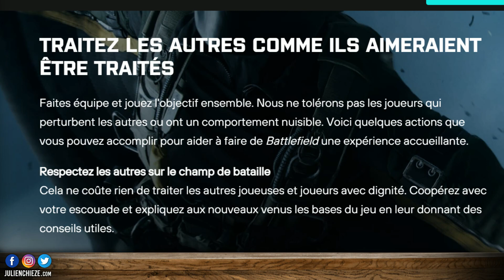BAN définitif sur BATTLEFIELD 2042 ❌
EA et Dice alertent les joueurs de BATTLEFIELD 2042 ! Les tricheurs et les harceleurs seront bannies définitivement.